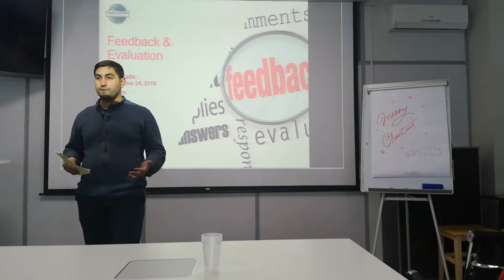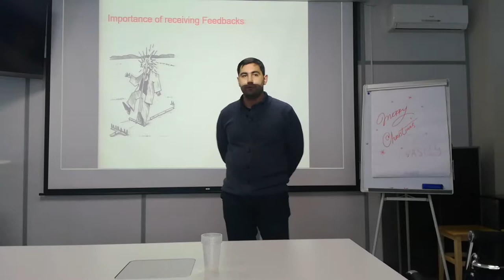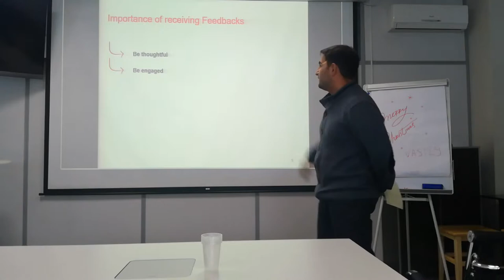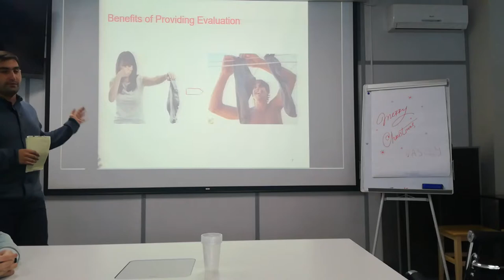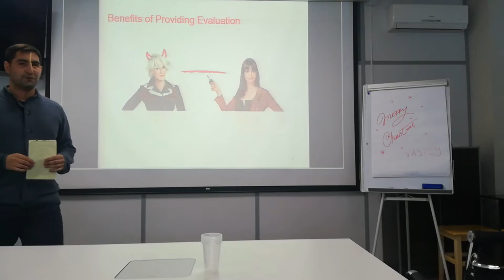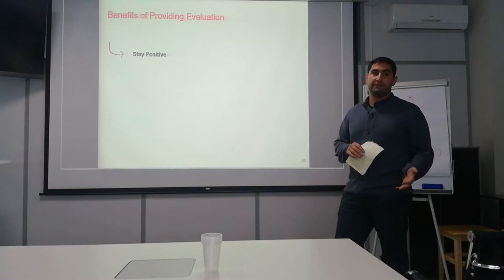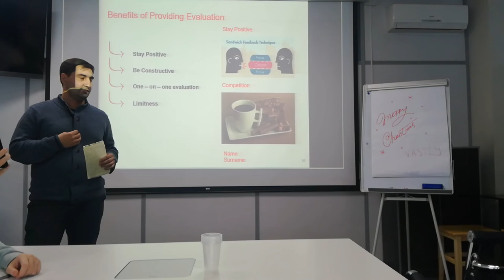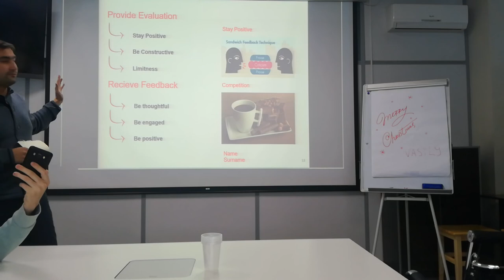Rinat Safin, "Pathways. Evaluation and Feedback. Pr. 2 Lvl 1"Importance of Feedback and Evaluation"